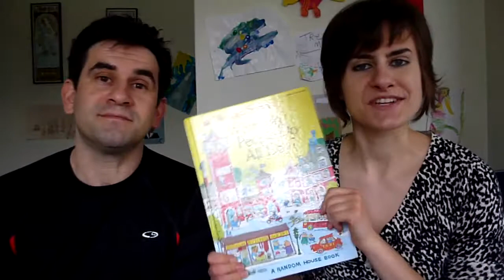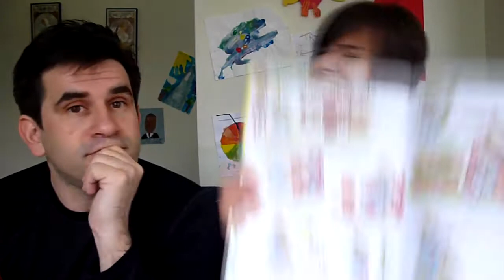What Do People Do All Day?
Our Review of What Do People Do All Day?